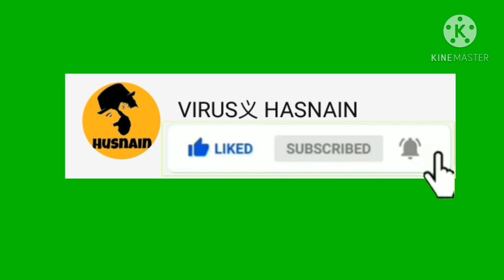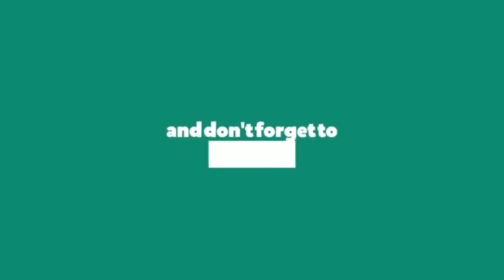Bhalai Short Story ||2021